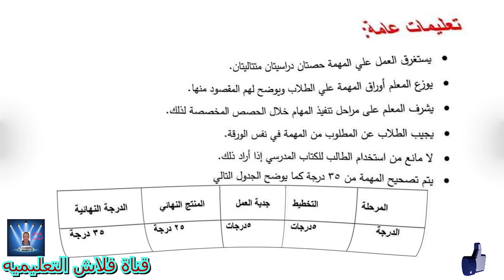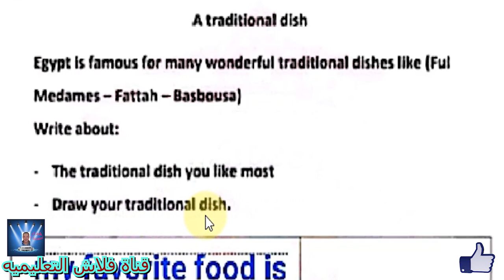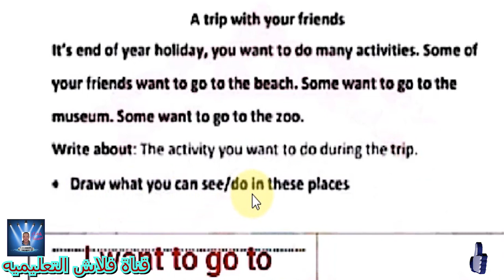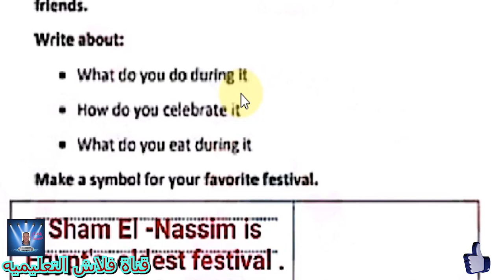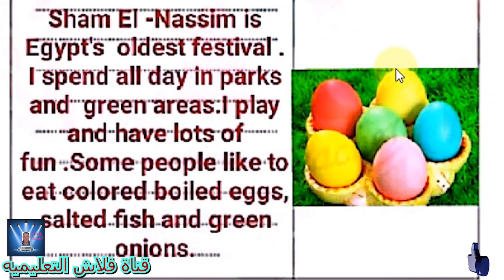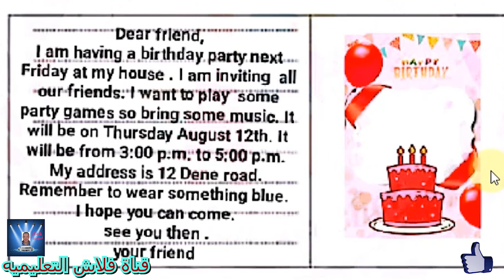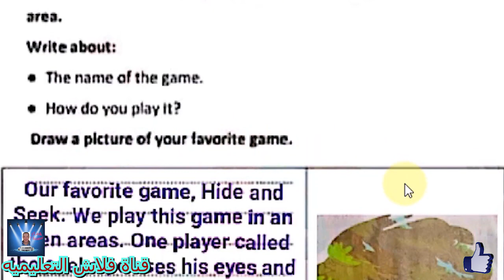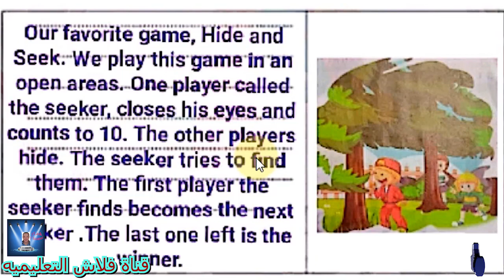الصف الرابع الابتدائى حل نماذج إمتحان المهام الأدائيه CONNECT اللغه الانجليزيه - الترم الثانى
الصف الرابع الابتدائى حل نماذج إمتحان المهام الأدائيه ICT تجريبى و لغات - الترم الثانى